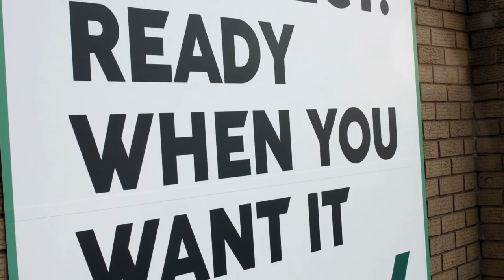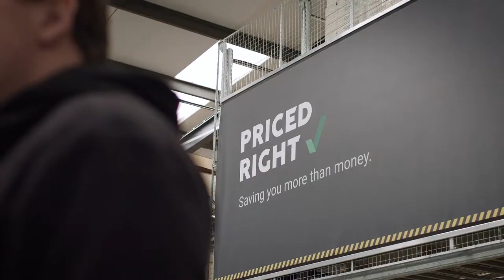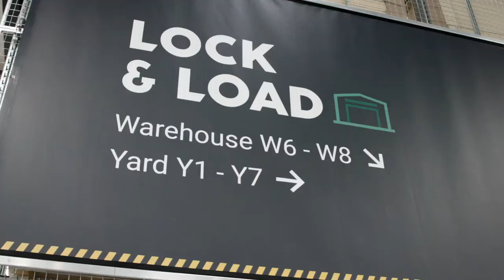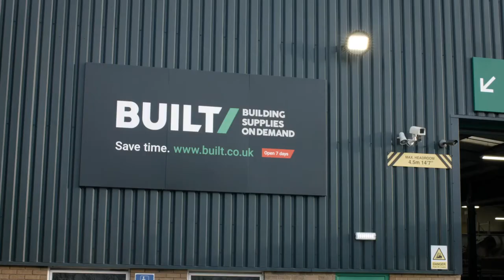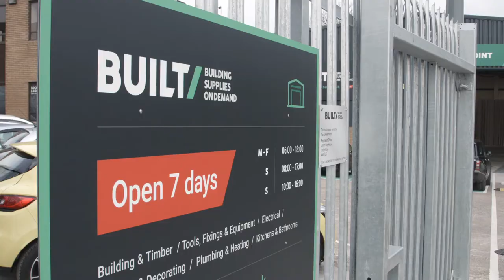BUILT - Brand Film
Building supplies start-up BUILT/ (part of the Travis Perkins group) approached us with a big ambition to shape the future of the building supplies sector. In almost every other sector you can order online and have something delivered without ever visiting the store. Ironically, the building supplies world is still entrenched in bricks and mortar. BUILT/ was to appeal to builders who wanted an efficient and digital service at their fingertips.

The BUILT/ brand had to signal that they were not your traditional builders’ merchants, by leading with difference, rather than risk indifference.